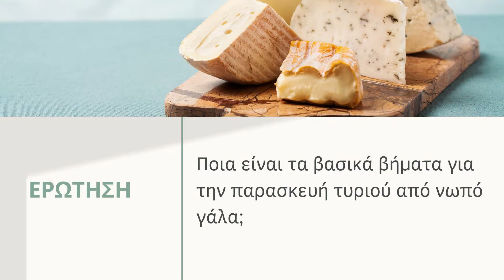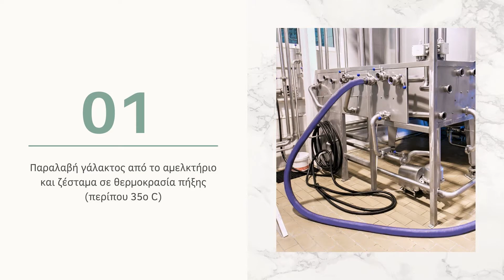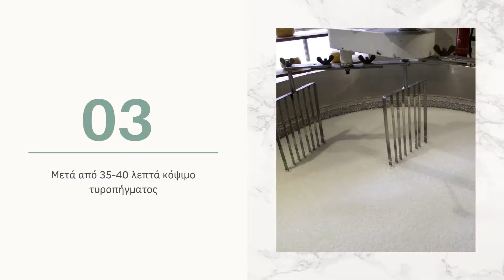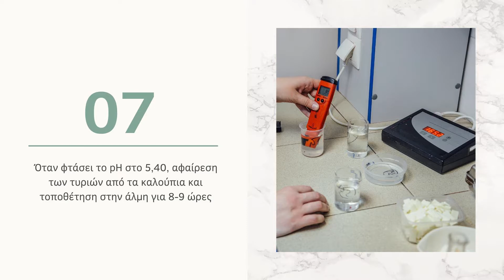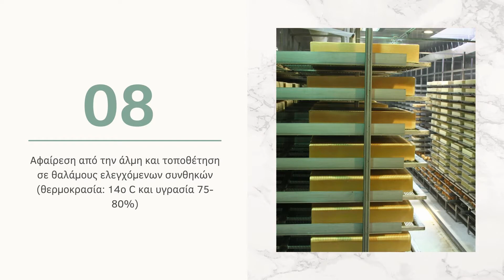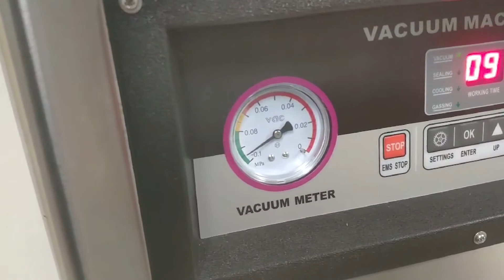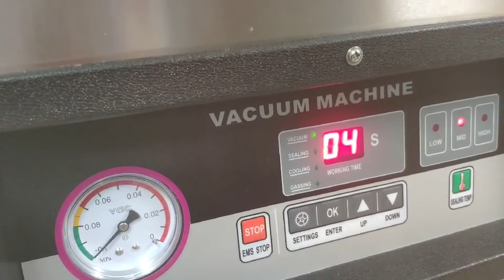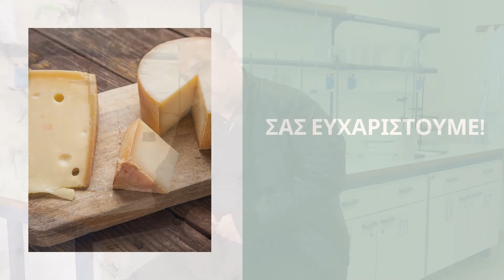Βασικά βήματα τυροκόμησης από νωπό γάλα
Πως να παρασκευάσετε τυρί από νωπό γάλα, σε δέκα μόλις βήματα. Τι εξοπλισμό θα χρειαστείτε, τι πρέπει να προσέξετε. Σε τι πλεονεκτεί η τυροκόμηση από νωπό γάλα; Σε τι διαφέρει η σε σχέση με την τυροκόμηση από παστεριωμένο γάλα;

Εγγραφείτε στο κανάλι του SPMO της Αμερικανικής Γεωργικής Σχολής και ενημερωθείτε για θέματα ευφυούς γεωργίας (smart farming), ψηφιακής τεχνολογίας στην αγροδιατροφή (IoT apps in farming), την κτηνοτροφία, την αμπελουργία, την ελαιοπαραγωγή και τη δικτύωση σε cluster μονάδων και επιχειρήσεων της αγροδιατροφικής αλυσίδας.